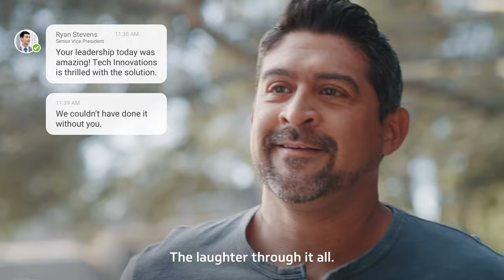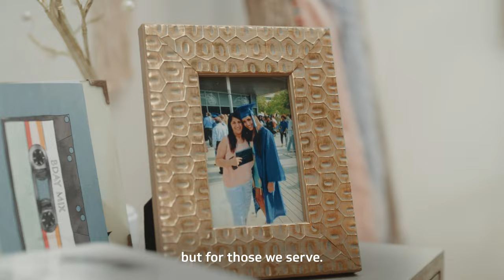How do you define success?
How will you create your own success? We find success in the small victories, the relationships we develop and in creating a bold future. Most importantly, it’s found together.